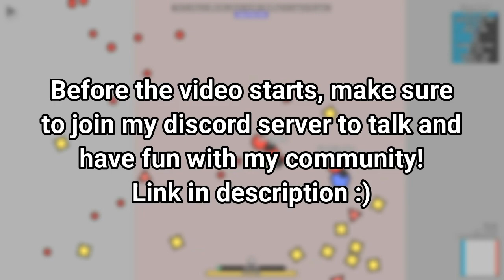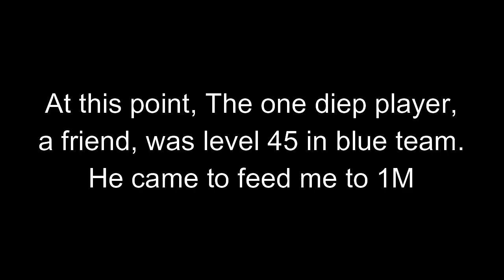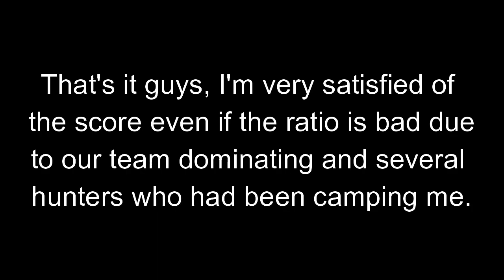Diep.io | My First Million Score! - 1.33M Overlord 2-TDM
Hey! In today's video I show you my first million score! This was made yesterday in 2tdm using 0/3/0/7/7/7/2/7 as my build.  Did you enjoy it?

No, really? You didn't see my last videos? Click on the links below to watch
them!

🔵My recorder is OBS Studio
⚪My editing software is Wondershare Filmora9
🔴My pc is the HP Pavilion

Cya in the next video guys! 🤙